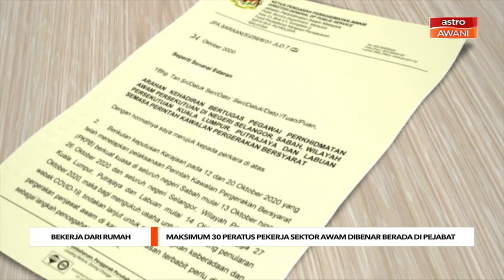Maksimum 30 peratus pekerja sektor awam dibenar berada di pejabat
Bermula esok sehingga tamat tempoh Perintah Kawalan Pergerakan Bersyarat (PKPB), maksimum 30 peratus pekerja sektor awam sahaja dibenarkan berada di pejabat.
Ini dilakukan sama ada secara penggiliran atau sepenuh masa agar kehadiran mereka di pejabat pada kadar minimum sepanjang tempoh PKPB dikuatkuasakan.